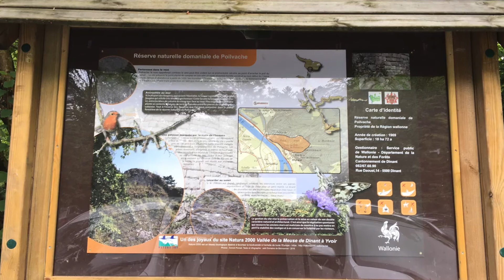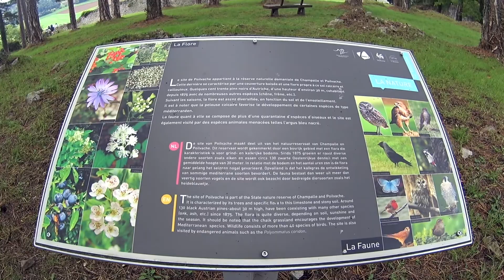Visite du site médiéval de Poilvache